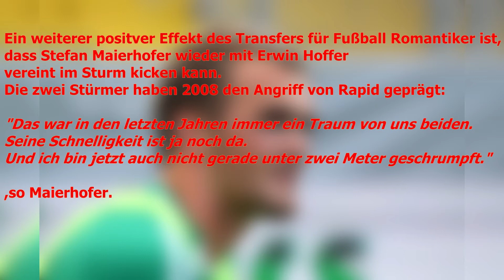Stefan "Major" Maierhofer wechselt zu Admira Wacker!